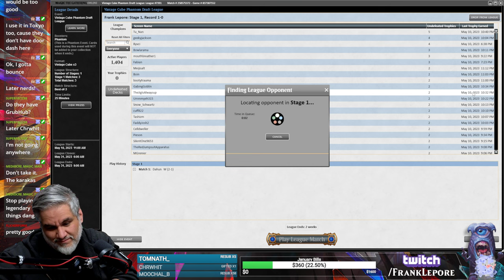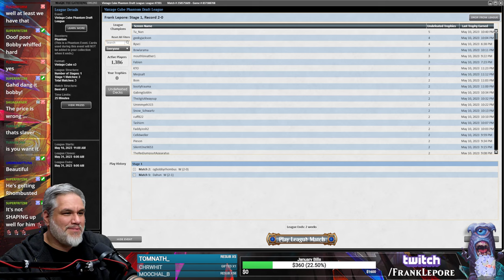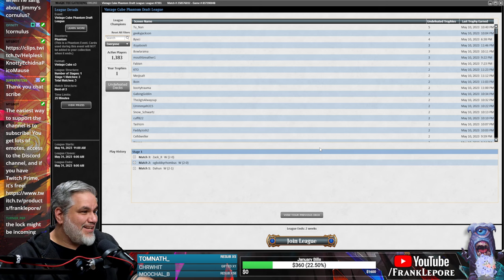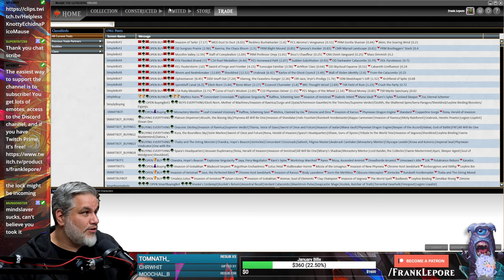I should have been more respectful to Mindslaver | Magic Online